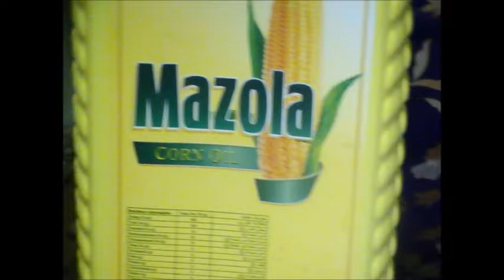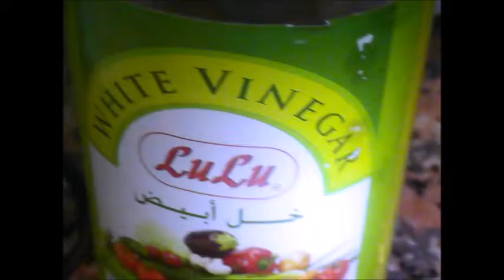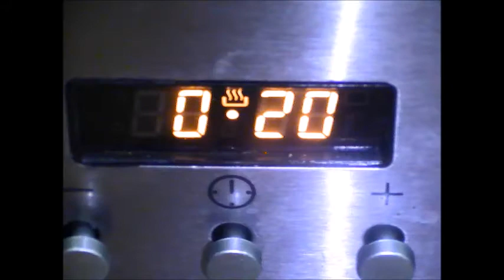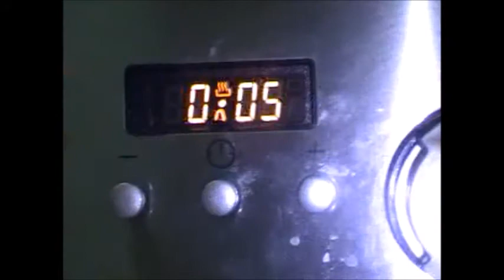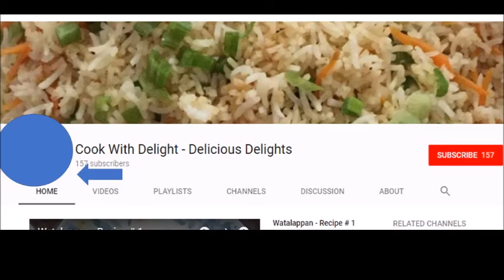Wambatu Moju With Baked Eggplant/Brinjal (In Sinhala) - Recipe # 27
EGGPLANT MOJU WITH MINIMUM OIL
අවම ෙතල්   පාවිච්චි කරන ලද වම්බටු මෝජුව